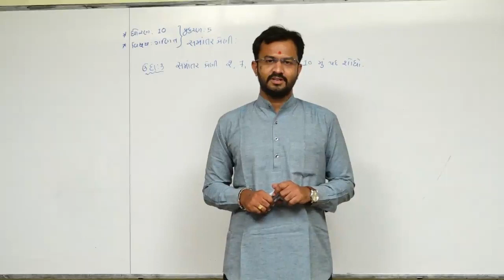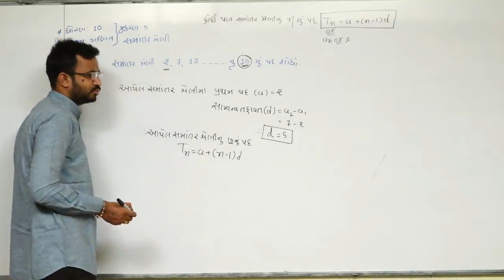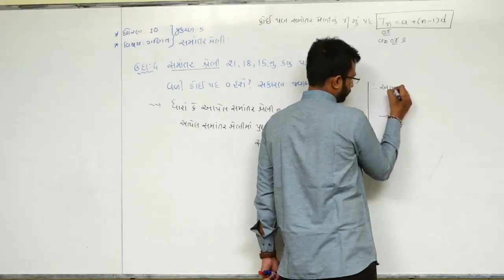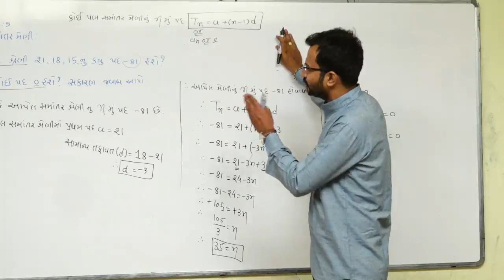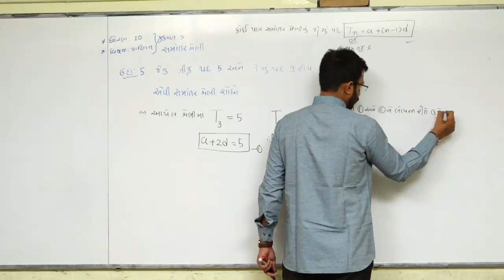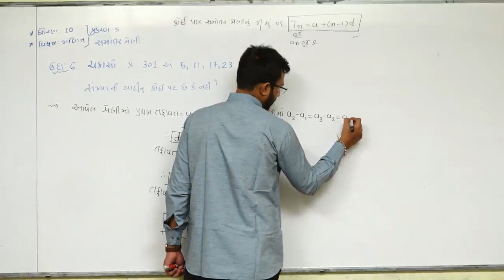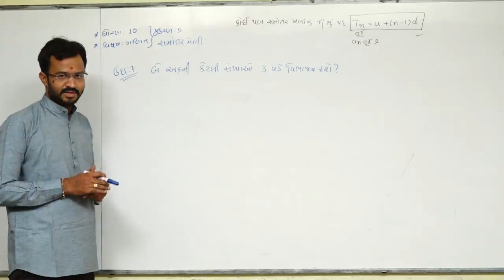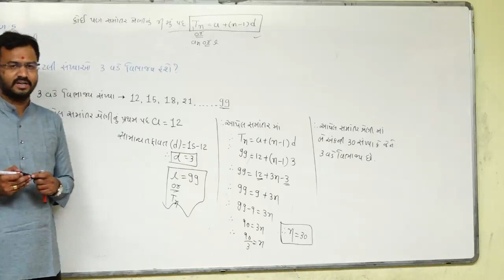CHAP-5 l ARITHMETIC PROGRESSIONS l STD-10 l MATHS l IN GUJARATI l LECTURE-18 l SANJAY VAGHELA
EXAMPLE:- 3,4,5,6,7